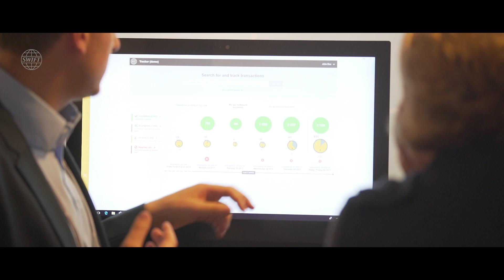Premium Services Forum 2018 - Wrap up video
As in previous years, the forum is an opportunity for our Premium Support Suite community to come together, exchange ideas and work on solutions to common challenges. This year, we are meeting for the second time in Amsterdam at the same venue as the PSF in 2017.

Our agenda reflects our continuing goal of operational excellence and will build on the constructive discussions we have exchanged during this event in previous years. We will examine in detail how we can work together to address the operational challenges that we all face.

We look forward to welcoming you to the next annual Premium Services Forum, and to continuing our collaboration in person.